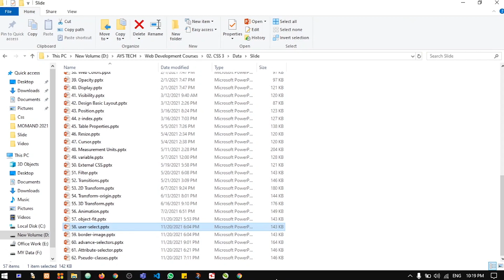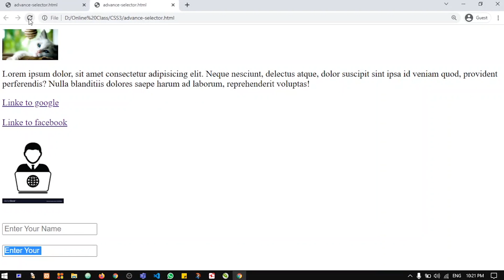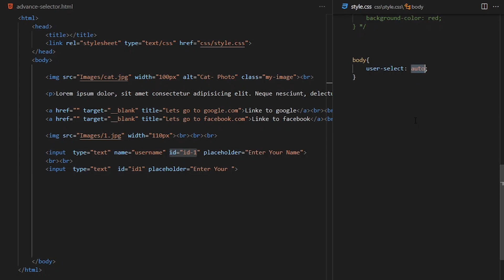67#user select | CSS user select property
CSS
CSS 3
CSS 3 in pashto
learn css
css for website
css for web devolopment
css with html
html
html css